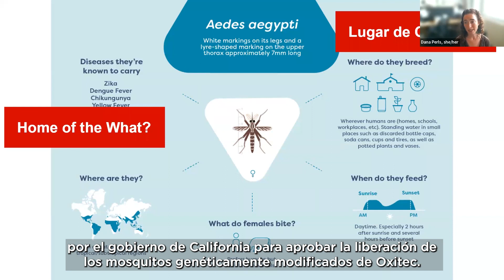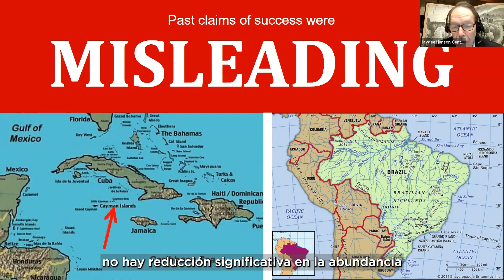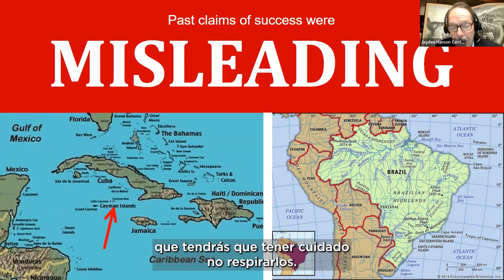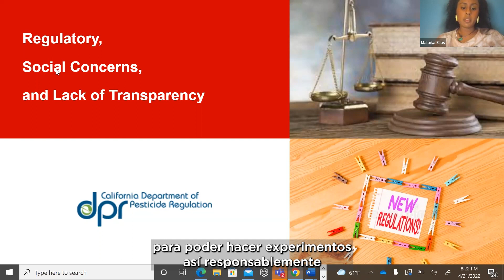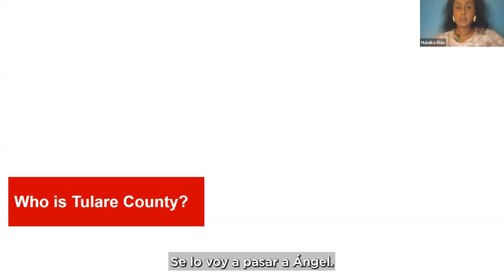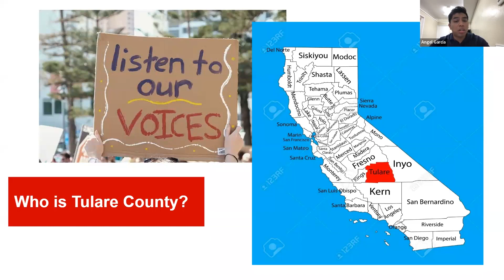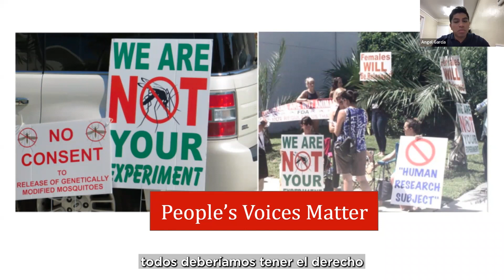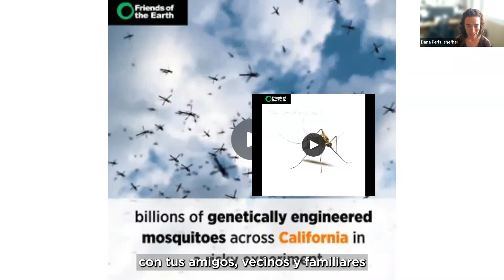GMO Mosquitoes Webinar (subtítulos en español)